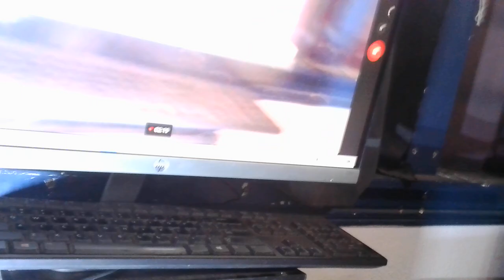Avocado Crust Pizza and DOGE Talk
How would we write a computer program to help figure out how efficient a Government Regulatory Agency is?  We talk that and Pizza.